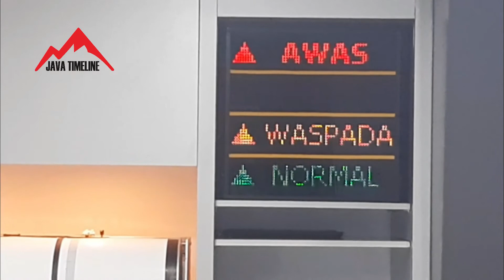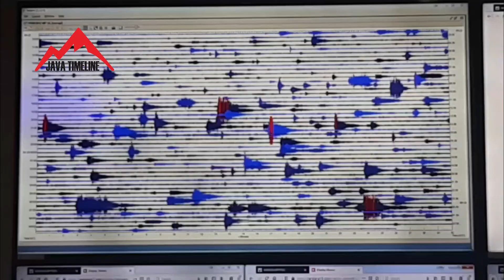DETIK-DETIK AWAN PANAS GUGURAN MERAPI 23 MARET 2021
Awanpanas guguran Merapi tanggal 23 Maret 2021 pukul 10.54 WIB tercatat di seismogram dengan amplitudo 56 mm dan durasi 141 detik. Cuaca dominan berkabut, estimasi jarak luncur ±1500 m ke arah barat daya. Angin bertiup ke tenggara.

Awanpanas guguran Merapi tanggal 23 Maret 2021 pukul 12.02 WIB tercatat di seismogram dengan amplitudo 70 mm dan durasi 174 detik. Estimasi jarak luncur 1800 m ke barat daya. Angin bertiup ke tenggara.